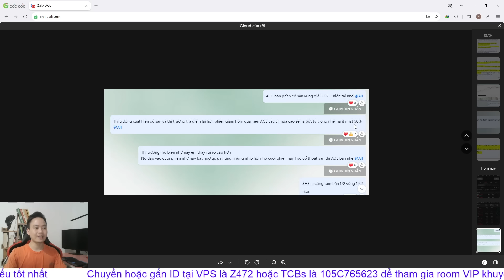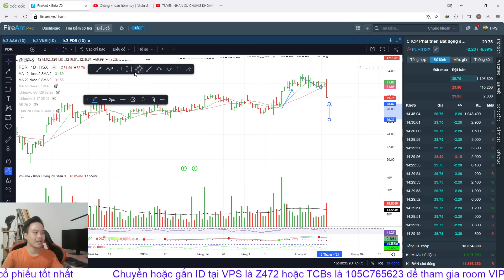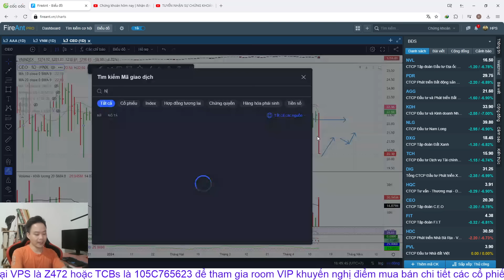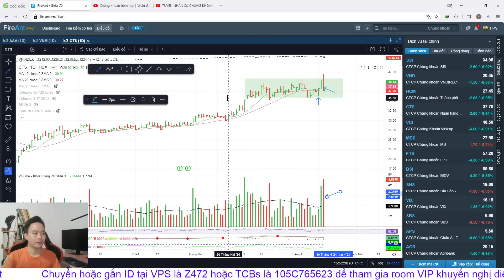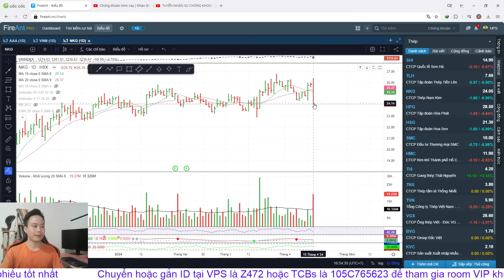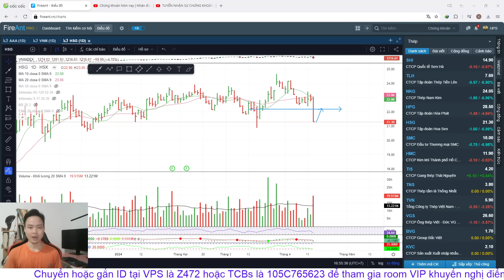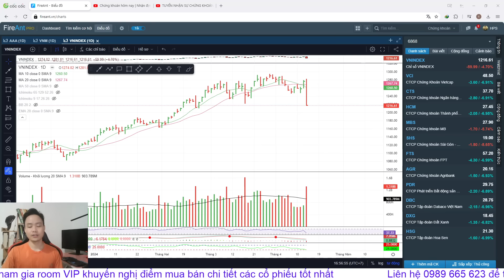Chứng khoán hôm nay | Nhận định thị trường: VNINDEX SẼ HỒI PHỤC, HÀNH ĐỘNG CẦN THIẾT LÚC NÀY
▶KẾT NỐI VỚI HOI PHAM STOCKS:
▶ THAM GIA ROOM KHÁCH HÀNG VIP KHUYẾN NGHỊ CỔ PHIẾU BẰNG VIỆC:
👉 Mở TK VPS SmartOne App với ID: Z472 - Phạm Văn Hợi
👉 Có TK VPS rồi chuyển ID về: Z472
👉 Có TK TCBs rồi chuyển ID về: 105C765623

0:00 Giới thiệu
7:11 Nhìn lại phiên giao dịch hôm nay